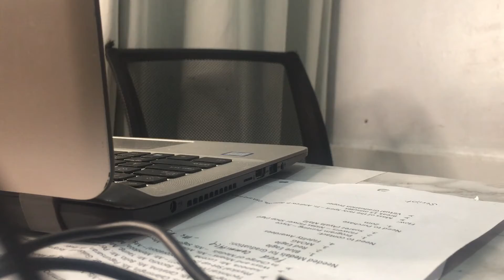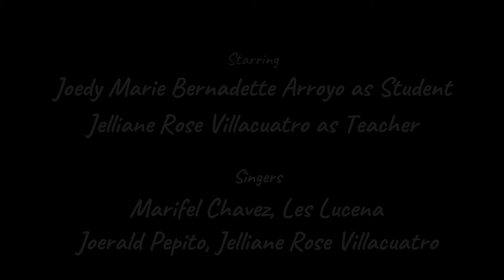CSAB TEACHERS' DAY PERFORMANCE NOPSSCEA